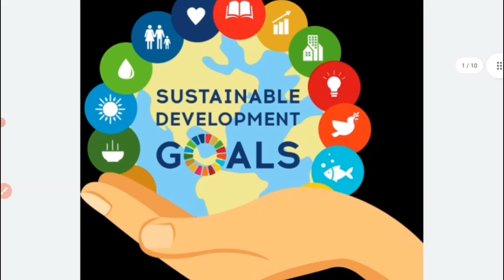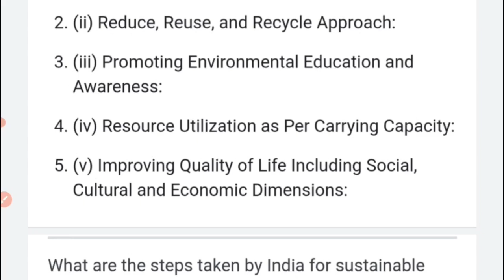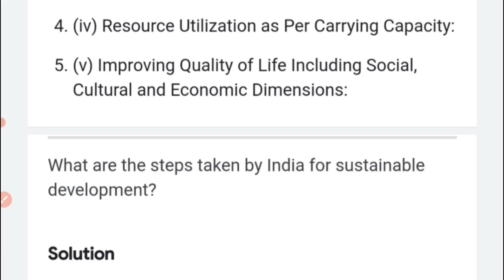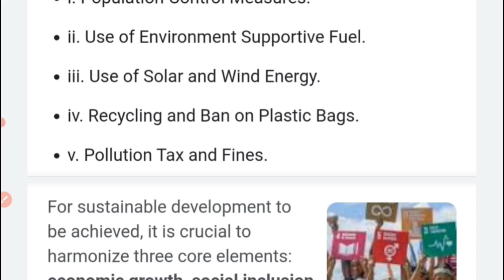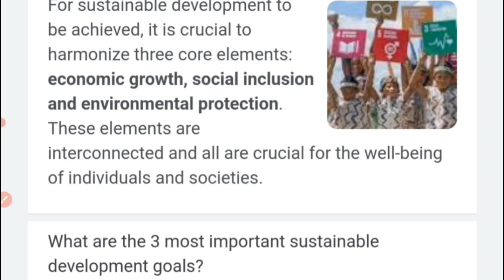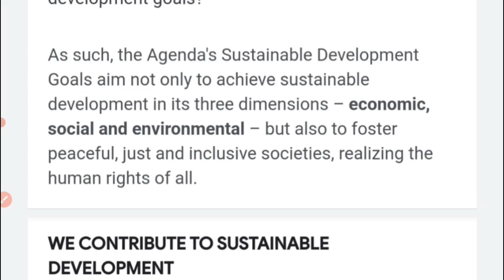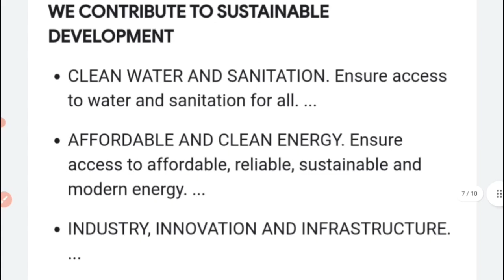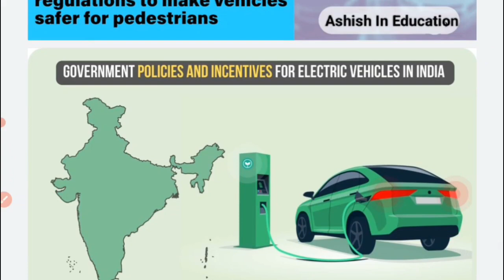EVS Lecture, Unit 2, Chapter 3,Steps Taken towards Sustainable Development Goals,+3 1st Semester